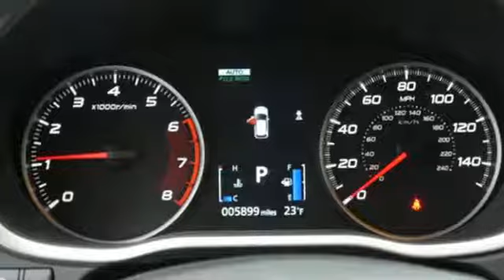Used 2018 Mitsubishi Eclipse Cross Saint Paul White-Bear-Lake, MN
Year: 2018
Make: Mitsubishi
Model: Eclipse Cross
Trim: LE S-AWC 1.5l 4cyl
Engine: 92 L 4 Cyl. Cyl.
Transmission: Continuously Variable Trans
Color: Octane Blue Metallic
Interior: Black
Mileage: 5899
Stock #: W86328L
VIN: JA4AT4AA0JZ047403

Address:
3400 Highway 61 North